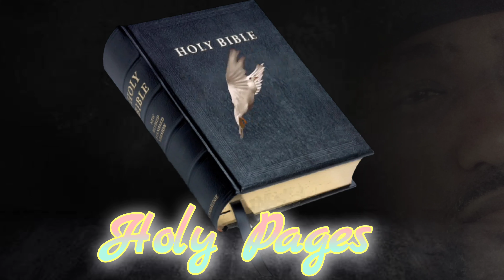Holy Pages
Father, help me to live my life through the words of Your Holy Book